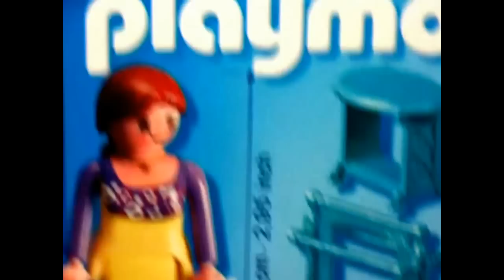playmobil princess princesse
5147 Royal Bath Chamber NEW august 2012
  5147 Salle de bains royale
La salle de bain de princesse avec un personnage, une baignoire, un paravent, un porte-serviette, une table, une carafe de verre et de multiple accessoires (serviettes, savons, éponge, corbeille...)